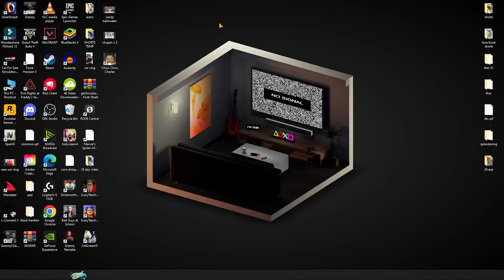Franklin and Avengers Fight With Scary Teacher 3D For Revenge in GTAV (Part-1)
Franklin and Avengers Fight With Scary Teacher 3D For Revenge gtav | GTAV Avengers | A.K GAME WORLD

🔭Mobile Tripod
📞My Phone
💻My Laptop